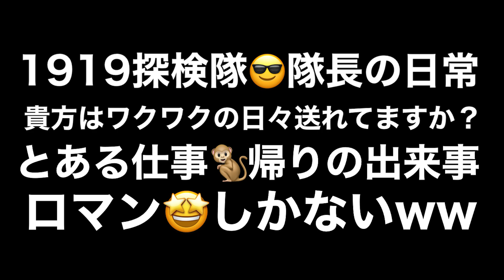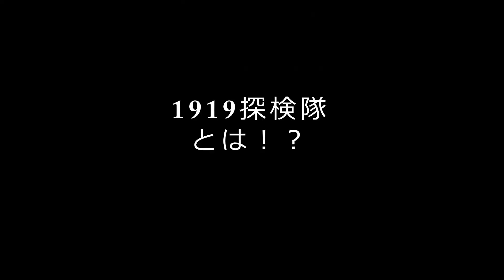「なんか良いことないすかぁ～」が🙄口癖の貴方へwwありますが😁ご近所にww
ワクワクするかは((꜆꜄｀•ω•)꜆꜄꜆ｵﾗｵﾗｵﾗｵﾗ貴方次第ww
この動画が(^^♪冒険の毎日のきっかけになれば幸いです
1919探検隊ww隊員募集中!!
釣りを中心に色々情報交換出来たらと思います(^^♪
そこからお願い致します「Twitter」「メール」